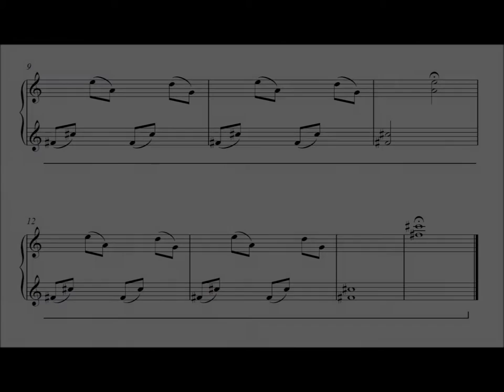Flamingos Feeding from Safari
Safari by June Armstrong:  23 imaginative pieces for the elementary piano player.